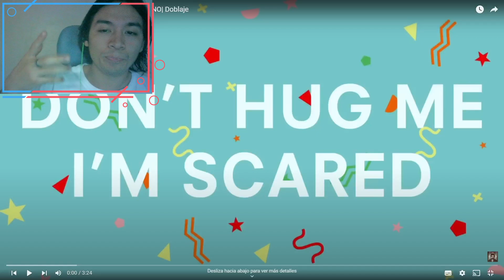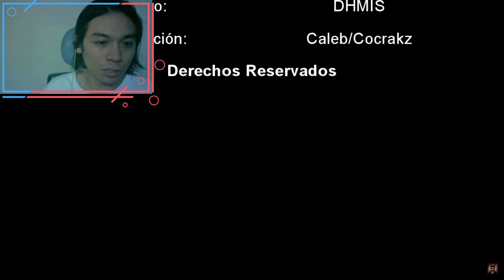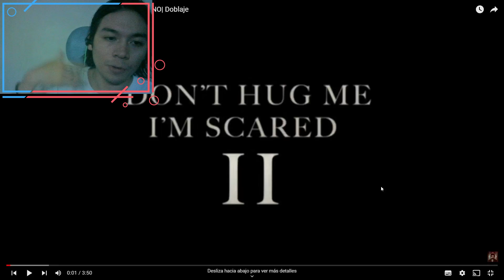🚨 ¡REACCIÓN MÁS LOCA a Don't Hug Me I'm Scared 1! | ESPAÑOL LATINO | ¡NO TE LO PIERDAS! 🚨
🚀 ¡ÚNETE A LA ACCIÓN EN KICK! 🚀
¡Contenido exclusivo, transmisiones en vivo y mucho más te esperan!

🎉 Gracias por ser parte de esta increíble comunidad! 🎉
Deja tus comentarios y dime qué te gustaría ver en el próximo video. ¡Nos vemos pronto!